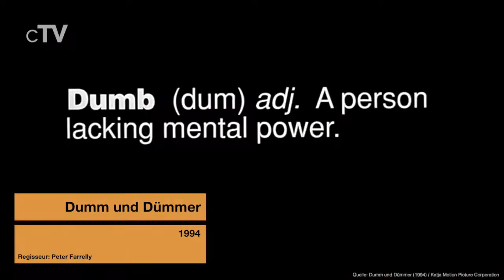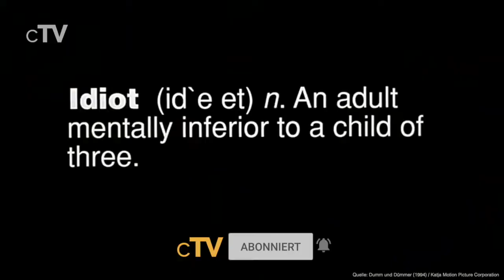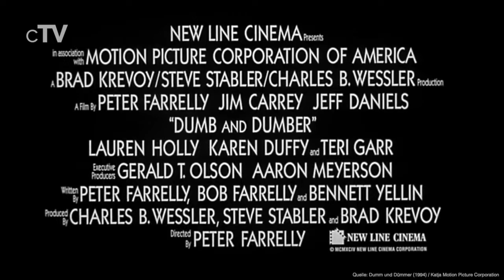Top 5 Slapstick Komödien Filme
Wenn du körperbezogene, wortlose, visuelle Formen der Komik magst, solltest du dir unbedingt unsere Auswahl der besten Slapstick Komödien Filme ansehen.

Filme in dieser Rangliste:
5. Super Troopers - Die Superbullen (2001): (00:13)
4. Dumm und Dümmer (1994): (01:50)
3. Caddyshack – Wahnsinn ohne Handicap (1980): (03:40)
2. Die nackte Kanone (1988): (06:09)
1. Die Ritter der Kokosnuß (1975): (08:22)